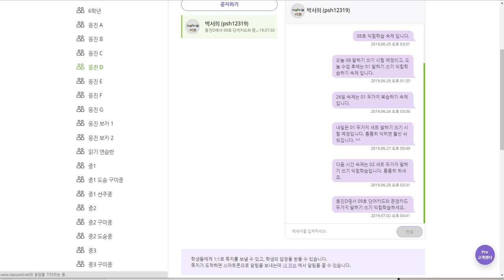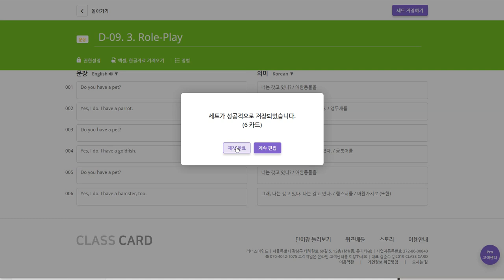박서희 2019 07 03 일대일